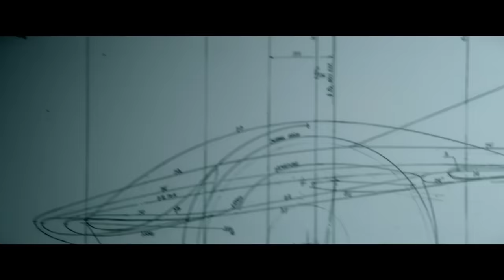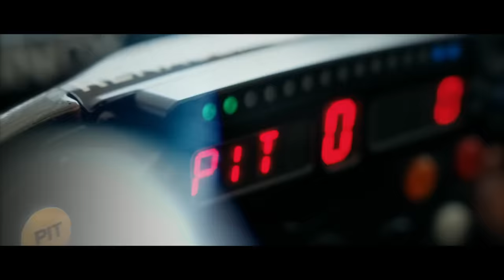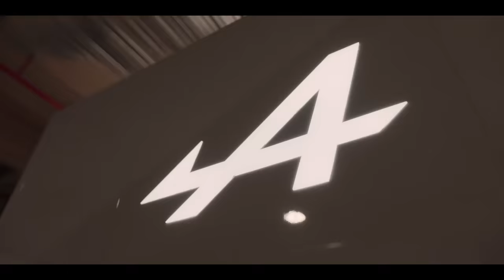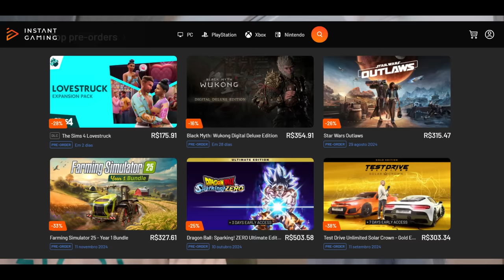ESCULACHOU! ALPINE 'NA MERDA' E COM FUNCIONÁRIOS RUINS / RB17 COM PROBLEMA POR SER BOM DEMAIS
Sergio Milani
@scuderiamilani (Twitter)

João 3:16

00:00 - Introdução
00:13 - Morte de Silvio Santos
00:55 - RB17 com problema
03:53 - Briatore foi recusado pela Alpine
05:45 - Vai salvar a equipe da "merda"
07:25 - Camisetas, Moletons, Jogos...